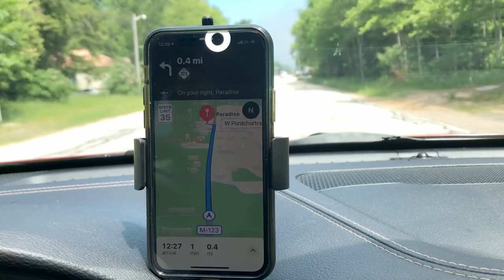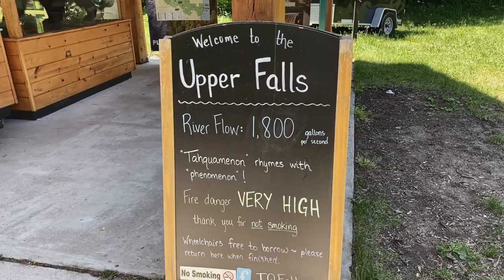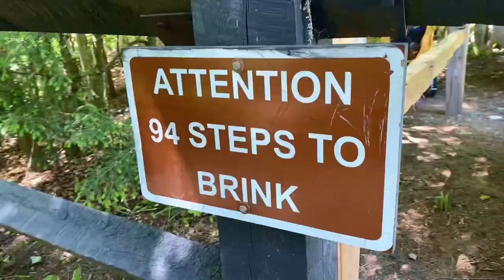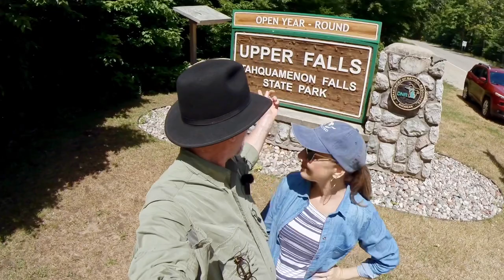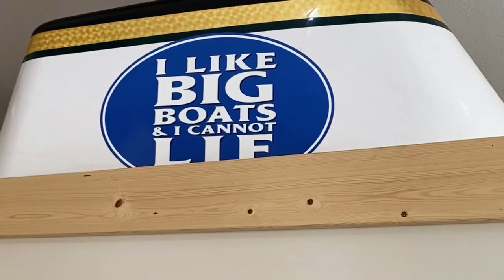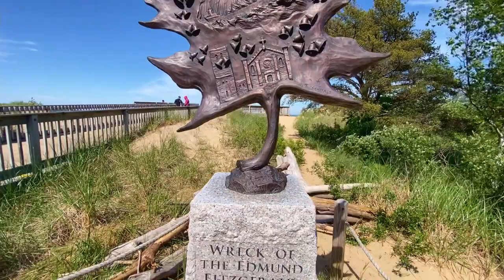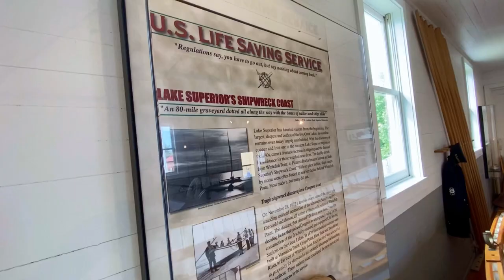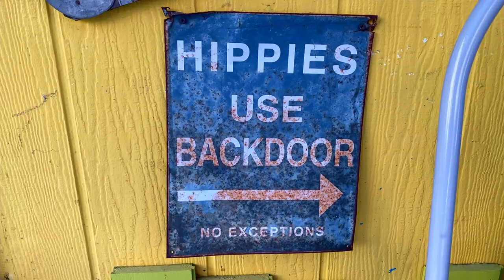Paradise Michigan, Tahquamenon Falls, Shipwreck Museum, Whitefish Point, and more!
We travel across the Mackinac Bridge to Michigan's Upper Peninsula to Paradise, Michigan to see the Tahquamenon Falls, the Great Lakes Shipwreck Museum at Whitefish Point. We have a cheeseburger in Paradise at the Wheelhouse Diner, and breakfast at the famous Java Joe's in St. Ignace.

Time Stamps:
0:00 Paradise, MI
0:39 Mackinac Bridge
1:06 Drive to Paradise Michigan
1:22 Tahquamenon Lower Falls
1:53 Georgia & Rich from Ohio
4:23 Tahquamenon Upper Falls
8:41 Cheeseburger In Paradise at the Wheelhouse Diner
10:02 Great Lakes Shipwreck Museum, Whitefish Point
12:01 Java Joe's Café, St. Ignace Michigan